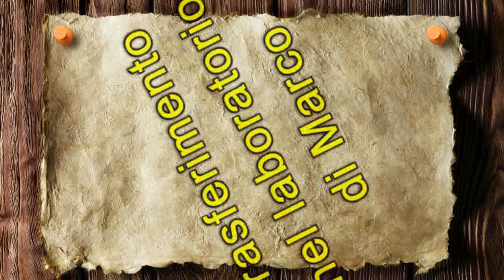2020 05 07 le mosche del Ramo Dei Prati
Attenzione, non ostante nel video si veda Marco senza mascherina, sappiate che ne era provvisto, ed non è stata utilizzata solo durante le riprese sia interne che esterne, Sempre comunque a distanza o in zone completamente isolate